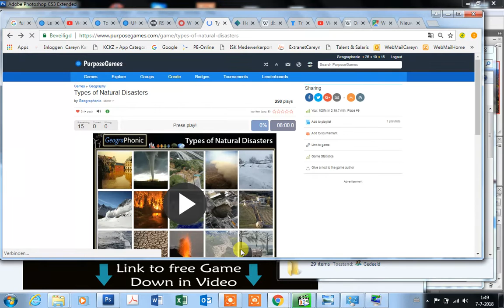Japan extreme weather, rainfall, Kyoto floods, Fukuoka mudslide, landslide and flood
Kitakyushu landslide,
Kitakyushu slump,
Kitakyushu flood,
Kitakyushu floods,
Kitakyushu rainfall,
Kitakyushu weather,
Kitakyushu extreme weather,
Kitakyushu rain,
Kitakyushu inundations,
Japan landslide,
Japan flood,
Japan  floods,
Japan  rainfall,
Japan  evacuation,
Japan  weather,
Japan extreme weather,
Japan  rain,
Japan  inundations,
Kamo river
Kamo river flood,
Kamo river floods,
Kamo river rainfall,
Kamo river evacuation,
Kamo river weather,
Kamo river extreme weather,
北九州地すべり、
北九州スランプ、
北九州市の洪水、
北九州市の洪水、
北九州雨水、
北九州天気、
北九州の極寒、
北九州雨、
北九州浸水、
日本の地すべり、
日本の洪水、
日本の洪水、
日本の降水量、
日本の避難所、
日本の天気、
日本の極端な天気、
日本の雨、
日本の浸水、
加茂川
鴨川の洪水、
鴨川の洪水、
賀茂川の降雨、
鴨川の避難、
鴨川の天気、
鴨川の極端な天気、
鴨川の雨、
鴨川河川流域、
北九州市

 2:07
スーパー台風マリア道、沖縄、台北、上海、カデナ、中国

スーパー台風マリア沖縄、
スーパー台風マリア北マリアナ諸島、
超台風マリア上海、
スーパー台風マリア台湾、
スーパー台風マリアジャパン、
スーパー台風マリア・カデナ、
スーパー台風マリア・タイペイ、
 台風マリア太平洋、
台風マリア・タイペイ、
台風マリア沖縄、
台風マリア・ジャパン、
 台風マリア台湾、
 台風マリア・上海、
Kamo river rain,
Kamo riverinundations,
Kitakyushu
Super Typhoon Maria path towards, Okinawa, Taipei , Shanghai , kadena, China